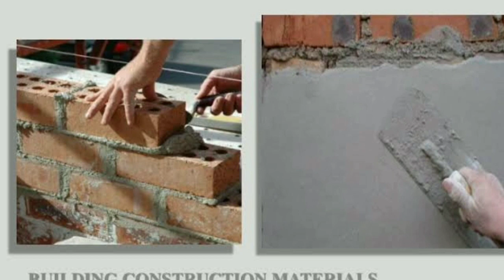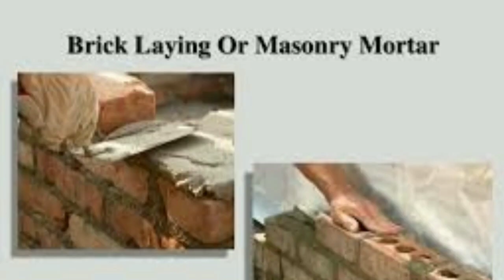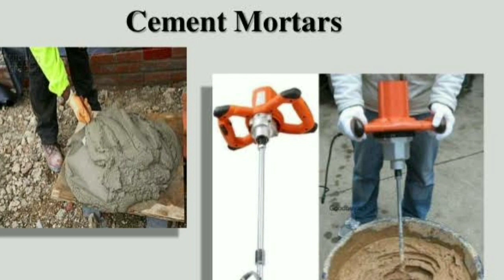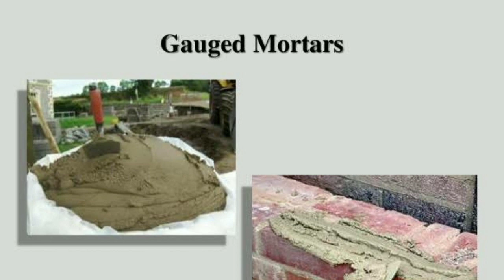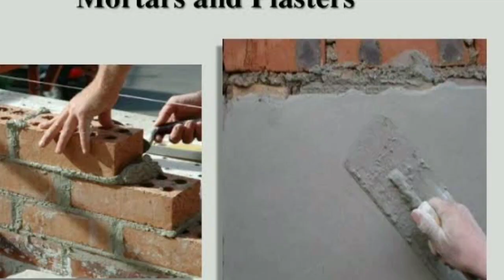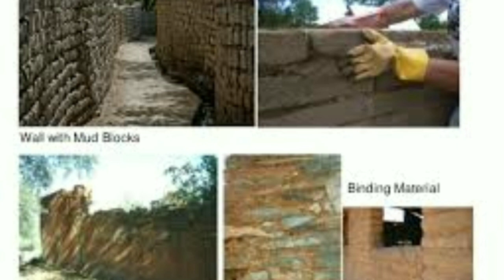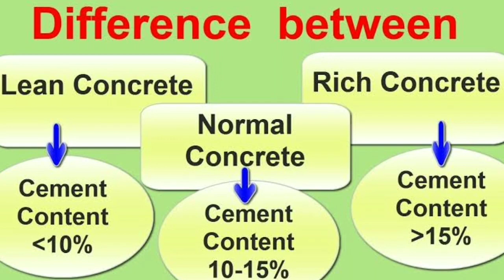Difference between concrete and mortar || Types of mortar || civil Telugu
In this video I explained about the Difference between Mortar and concrete .
Mortar is mixing of Sand and cement and water .
It is used in plastering and masonry .
Mortar is less durable when compared with concrete .
Water cement ratio is high in mortar .
Concrete :
Concrete is the composition of broken Stone such as coarse aggregate and Sand and water, cement .
Concrete is More durable when compared with mortar .
Low water used in this concrete compared with  mortar .
And types of Mortar and types of concrete also explained in this video and I give past video link below , must watch those videos also and get a good knowledge in civil engineering .
Must know this concepts
DIFFERENCES BETWEEN
coulmns and strut :

Red Brick and fly ash brick :

Lintels and beams :

Footing and foundation :

One way slab and two way slab :

. Thanking you